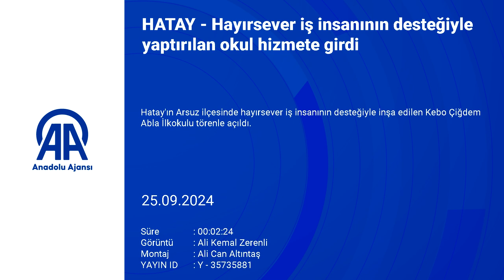Arsuz'da yeni oluşturulan 20 dekarlık muz serası açıldı